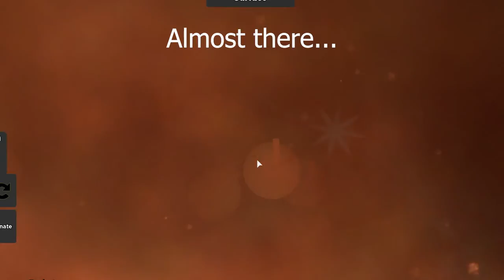Can you actually dig down to China?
Digging down to china in roblox

like and sub, would appreciate it a lot

ignore: kaspy, roblox, roblox games